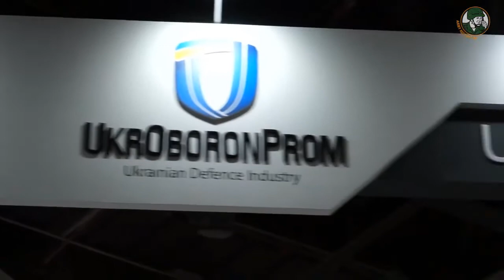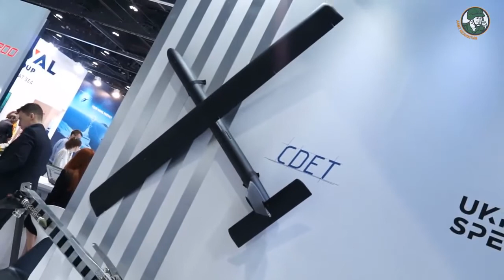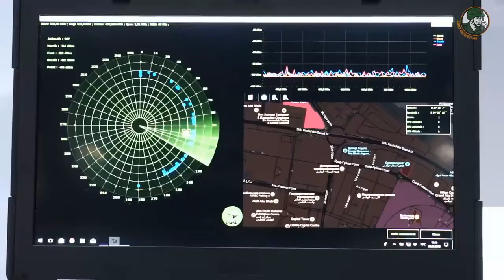SpetsTechnoExport at UMEX-2018 - Ukrainian UAV systems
From February 25 to 27, the state-owned company “SpetsTechnoExport”, which is part of the State Concern “Ukroboronprom”, presented new Ukrainian UAV systems to the UAE market during the UMEX-2018 specialized exhibition in Abu Dhabi.

For once, “SpetsTechnoExport” demonstrated two systems at first time: tactical unmanned aerial system PD-1 with a vertical takeoff system and high precision loitering UAV “RAM”. Also, such upgraded systems as UAV "Spectator", UAV "Observer-S", drone PC-1, gyro-stabilized gimbals as well as anti UAV defense system Bukovel-mini were presented.

Video provided by ArmyRecognition